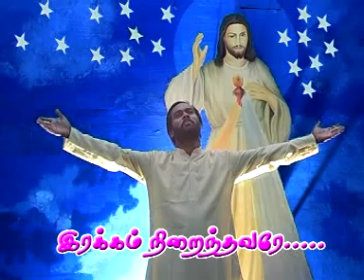இரக்கம் நிறைந்தவரே! Tamil Roman Catholic Christian Songs | Rev. Bro. M. Arokiaraj SHJ Music songs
Roman Catholic Tamil Songs | Tamil Christian Songs | Potchi Pug Song | Rev Bro M Arokiaraj SHJ Music

Arputhayorthan retreat place and counselling centre exists to provide an environment and opportunities for spiritual, personal and professional growth, healing and peace in Caussanel nagar at Tirunelveli.
      A retreat at Peace place is a residential experience in spiritual learning, practice and contemplation in the breath-taking Arputhayorthan of Tirunelveli.

Pochi Pugalkiren Song Vedio Covers:

1. Matha songs tamil
2. Matha songs tamil old
3. Matha songs
4. Matha prayer in tamil
5.Mary matha songs tamil
6. Mary matha songs
7.Virgin mary songs
8.Mother mary songs tamil
9. Karunai mazhaiye mary matha
10. Matha song status
11. Matha song status tamil
12. Madha gana song status tamil
13. Matha songs tamil whatsapp status
14. Jeyam tamil songs
15. Jeyam song
16. Jeyam Tharum Jebamalai
17. Arputhayorthan song
18. Arputhayorthan Arokiaraj Music
19. Arputhayorthan Arokiaraj songs
20. Arokiaraj songs
21. Arokiaraj brother songs
22. Brothers of the sacred heart of Jesus